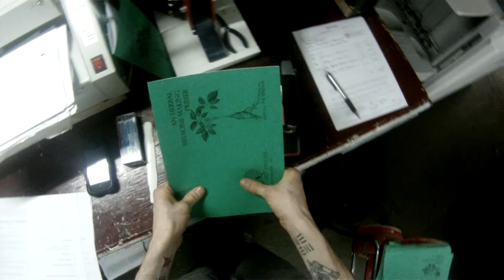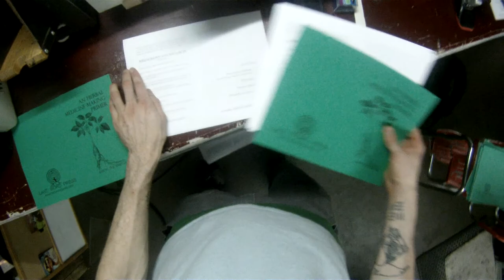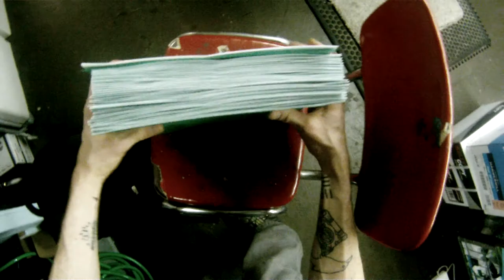Assembling Last Word Press' 1st Wholesale Order!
Bound for Microcosm Publishing's warehouse in Kansas. Thanks gang, for helping us get the ball rolling on this new branch of our empire!